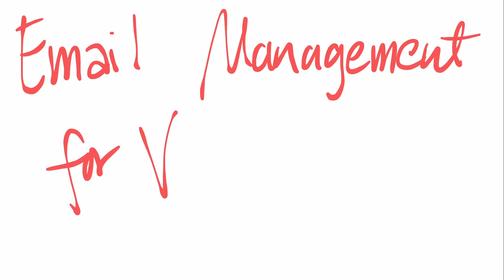How To Do Email Management As A Virtual Assistant | How To Manage Your Client's Emails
Wondering how to manage your client's email as a Virtual Assistant?

In this video, I dive into the process of how to do email management as a virtual assistant and how to effectively manage your client's email.

As a Virtual Assistant, one of the basic tasks is to manage your client's email to help them focus on the right things in their business.

From filtering emails, to creating responses to creating the actual system on how to automate it, I'll talk about this and more in this video.

Timestamps:
0:00 - Intro
1:04 - What is Email Management
2:11 - Schedule and Check
2:44 - Who List
3:29 - Create Tags/Filter
4:38 - 80/20 Rule
5:25 - Delete/Manage Subscriptions
6:56 - Learn your client's voice
7:30 - Creat Drafts
7:57 - Create Templates for Responding
9:26 - Create Reminders
9:57 - Follow Up on Emails
10:23 - Create Signature
10:51 - Create Checklist or SOP
11:33 - Outro

Le-an Lai Lacaba is the Co-Founder of 2xYou, winner of the 2021 Stevie Award for Employer of the year. 2xYou is an outsourcing company that specializes in switching service-based entrepreneurs from owning a job to owning a business with a highly-trained, executive assistant who comes with a custom business operating system.

She has been working from home since she was 15, published her own books at 18, became CEO at 20, and partnered up with her boss to start 2xYou Executive Services at 23 and aims to help 10,000 entrepreneurs grow remotely, and 1 Million Filipinos to work from home.

She also has a coaching brand on Youtube, where she trains Virtual Assistants on how to work from home. She is also an international speaker, and a content creation monster who has a blog, a Youtube channel, and an upcoming book.